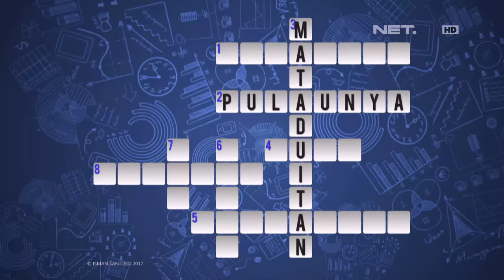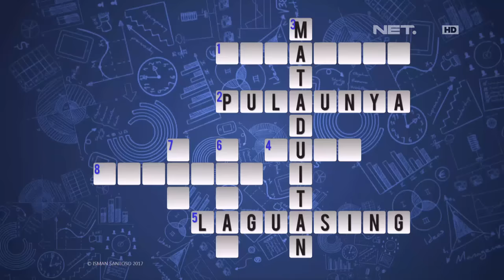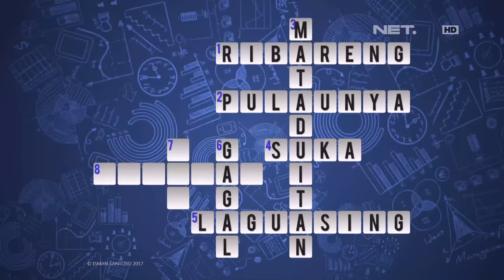WIB Full Episode - 13 Agustus 2017